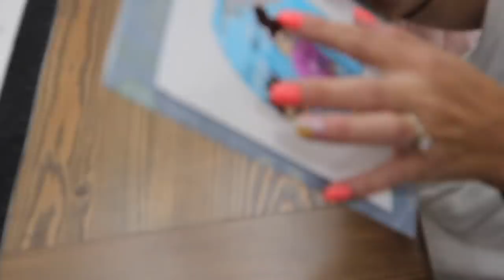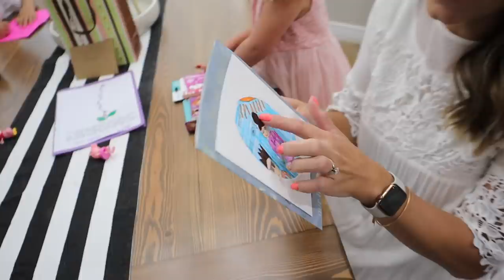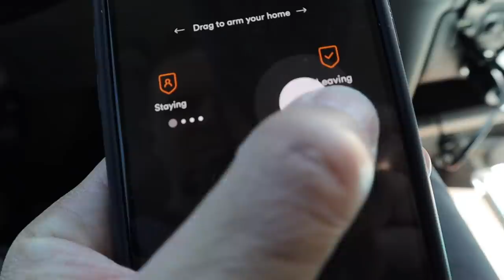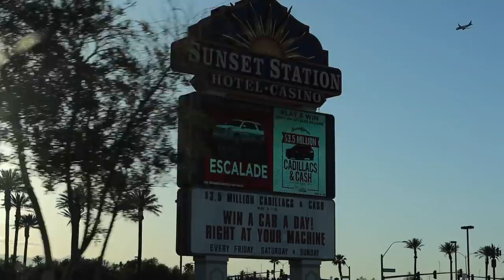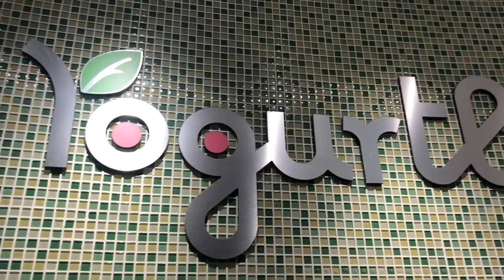DRIVING 420 MILES TO LAS VEGAS WITH FOUR KIDS IN A MINIVAN ON MOTHER'S DAY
Happy Mother's Day to all the amazing women out there! We tried to celebrate Mom as much as we could but this was certainly an unconventional Mother's Day at best. We drove more than 400 miles to Las Vegas to stay the night before heading out to California in the morning. Not the greatest Mother's Day celebration but at least we got to spend it together as a family!!

Mailing Address:
84062